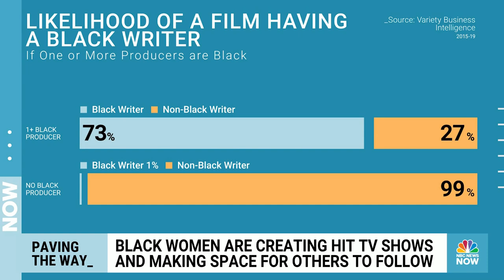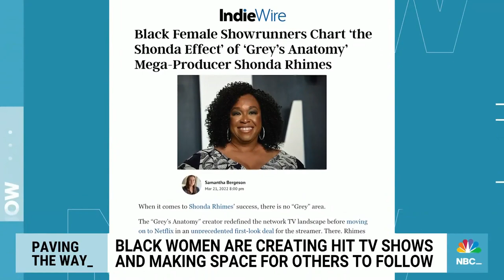How Black Women Are Creating Hit TV Shows, Making Space For Others To Follow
Black women are leading an ongoing renaissance in Hollywood, not only creating some of the best shows on television, but also changing the game by opening doors for others to follow in their footsteps. NBC News’ Zinhle Essamuah shares their stories.